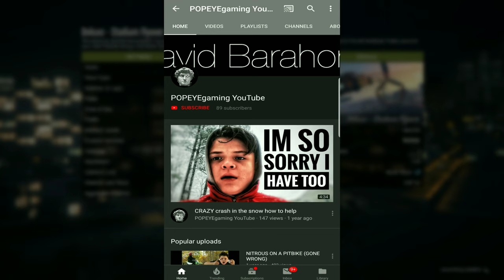GTA 5 FUNNY MOMENTS WITH FRIENDS(Drag racing everything in gta 5)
Hey guys hoped yall loved this video took me a while to edit this and if you all want to see more of this video then comment down below and ill post the part 2 which is a bit longer and also tell me if you all rather see my vlogs or gaming videos ill also do live streams on TWITCH @DAVID_BARAHONA_GAMING And here on youtube aswell.